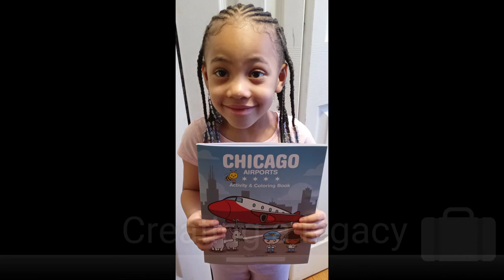Our Journey to O'Hare Airport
Oops! Diapers 2Go began in 2010.  Our goal is to meet the needs of busy parents with infants and toddlers.  Our services fulfill the emergency situations parents experience with their little ones.  We are excited about our new chapter serving traveling parents and caregivers of infants and toddlers at the airport.